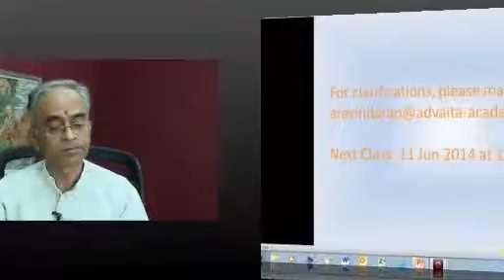Bhagavad Gita - 01 by Dr Karanam Aravinda Rao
Bhagavad Gita with just 700 verses across 18 chapters is nothing but a marvel. The lucid verses in the form of question and answer will probe the reader to think and relate it to their life. It is a tool for anyone who wants to realise the true nature of the self. Gita uses the same Upanishadic values of Karma, Yoga and Bhakti and establishes the relationship of these with the final result Jnana. While answering the questions of Arjuna, Krishna has reiterated the Upanishadic teachings which are the basis of 'Adhyatma Vidya'.

In this series Dr Aravinda Rao takes us through Bhagavad Gita chapter 13 with Shankara Bhashya.